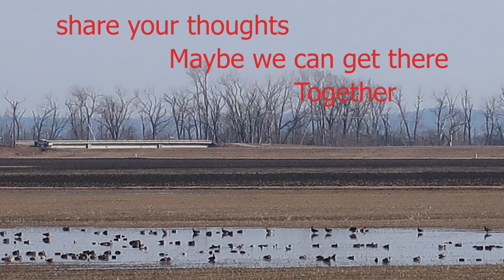How I lost 20 pounds, and I need your help losing the next 20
I started riding to improve my health and lose weight. But I fear I am losing the motivation to continue. So maybe with your help, we could start working together with a commitment to ride all the city trails. I will even go a little farther and make a goal to ride the Ragbrai this year.